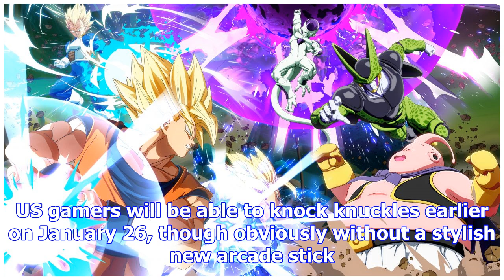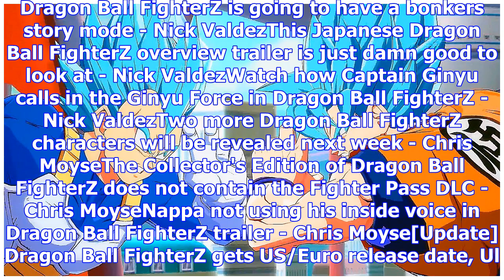Dragon ball fighterz gets hori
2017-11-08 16:15:00by Peter Glagowski0Push those buttons!If you're in the market for a new joystick ...